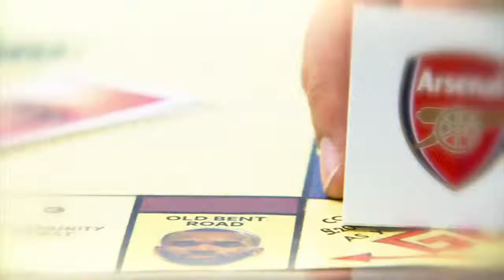Jim White's Transfer Window Monopoly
Soccer AM class